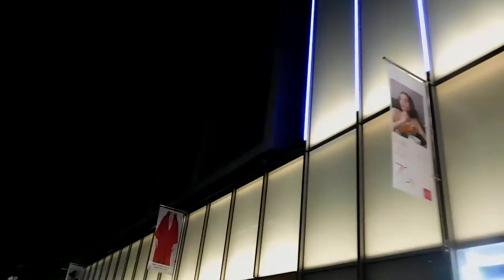DSCN0317表参道ヒルズ20161130外壁イルミネーション